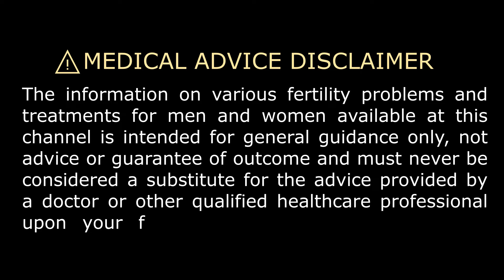IUI फेल क्यों होता है ? IUI फेल होने का क्या कारण है? Yaami Fertility & IVF Center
IUI क्यों फेल होता है जानने वाली बात ये है की IUI का सक्सेस रेट 10 से 15 होता है और IUI फेल होने का चांस 85 से  90 होता हैं तो IUI में फ़ैल होने का चांस ज्यादा रहता है फिर भी IUI एक अच्छा इलाज है क्युकी इसमें खर्चा कम आता है ।
महिला और पुरुष में iui फेल होने के कारण अलग अलग होते है आज के इस वीडियो में हम इसी विषय में चर्चा करेंगे
अधिक जानकारी के लिए इस वीडियो को अंत तक देखें
अतिरिक्त जानकारी के लिए आप हमारी वेबसाइट, ईमेल या व्हाट्सएप के माध्यम से हमसे संपर्क कर सकते हैं।